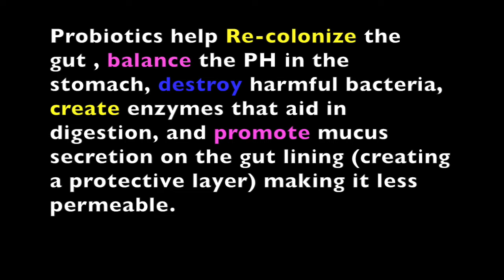Why "Beyond Sauerkraut?" This is my story - Beyond Sauerkraut Episode 3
In my previous video, “Apple Ginger Beet Kvass” I mentioned that I had been diagnosed with something called “Leaky Gut Syndrome”. Leaky Gut Syndrome occurs when there is an increased intestinal permeability which causes bacteria and toxins to leak through the intestinal wall (McMillan).  Though, in the medical community, the debate rages on as to whether this is a real thing (GI Society), I know for me, it is. I felt awful! All the time!

After my Naturopathic Doctor suggested I get a food allergens blood test, I learned that I tested positive for 34 different food intolerances and allergies. I was having inflammatory responses to an onslaught of foods that my body could not handle. Previous to 2011, I had no idea why suddenly my digestion would go heywire or I had yet another sinus, ear or upper respiratory infection. It was all an immune response to foods that I could not longer tolerate. It was that and ALL the reasons people take Pepto Bismol.

Two of my most reactive food intolerances are wheat and chicken eggs. Lots of people respond to me by saying, “Oh, so you’re gluten free”. Well the answer to this is yes and no. For some reason, I can easily and without consequence eat other grains that contain gluten (like Rye). But if I eat even a tiny bit of wheat, my skin breaks out badly and I look like I have the POX all over my shoulders and back. So, it appears to only be wheat that causes this response.

Chicken eggs are a whole nother story. Any exposure to chicken eggs starts an even scarier reaction. The first sign is that the roof of my mouth will blister and peel, followed by a tightening of my throat and then - all bets are off - I’m beating cheeks to get to the biffy  - and God help you if you are in my way.

Yes, a lifestyle change was a must.
Certainly, No eggs.
No wheat.

Cure? Nope. No cure, but healing was possible. I had to start with healing my gut. I had to eliminate the trigger foods and begin taking quality probiotics to create a colony of healthy gut flora that would help my body break down foods more easily and absorb more of the nutrients (Williams).

My body’s response to taking probiotic supplements was like a miracle. My skin cleared up, my upper respiratory and ear infections went away and my digestion seemed normal or better than normal for the first time in my life. But, quality probiotic supplements are expensive. It was breaking the bank; at $25 to $50 a bottle every two weeks or so, after a while it was just cost prohibitive.

Then a friend of mine told me to eat sauerkraut. I thought she was crazy but as it turns out that just 2 ounces of sauerkraut juice has more probiotics that 100 quality probiotic pills (Plotner). Let’s do the math: 100/2 = 50 days of probiotic supplements all in 2 ounces of fermented sauerkraut juice.

HA! And the best part was, I could make this myself. And, I did. In the summer of 2015, I made my first gallon of fermented sauerkraut. And since then, I haven’t stopped fermenting my own probiotics. This is now how I get my probiotics and how I continue to improve my health and wellbeing.

I have expanded my arsenal of fermented foods and drinks far “Beyond Sauerkraut”.

I hope you will continue with me on this journey as I share recipes and experiences with foods that go far “Beyond Sauerkraut”.

Works Cited:

McMillen, Matt. “Leaky Gut Syndrome: What Is It?” WebMD, WebMD, 13 Aug.
2013, 6:30,

Odenwald MA et al. Intestinal Permeability Defects: Is It Time to Treat? Clinical Gastroenterology and Hepatology. 2013;11:1075-83.

Plotner, Becky. “Sauerkraut Test Divulges Shocking Probiotic Count.” Nourishing Plot, 9 Dec. 2017,

Williams, David. “How to Restore and Improve Your Gut Bacteria.” Wellness Expert Specializing in Digestion & Joint Health, Searching the World for Better Health,